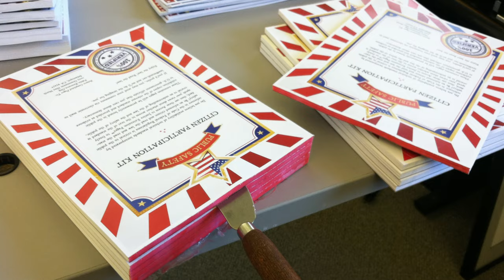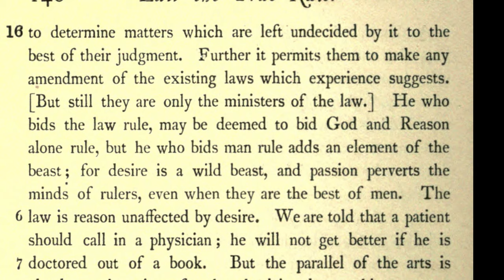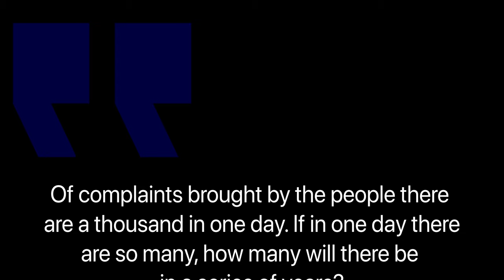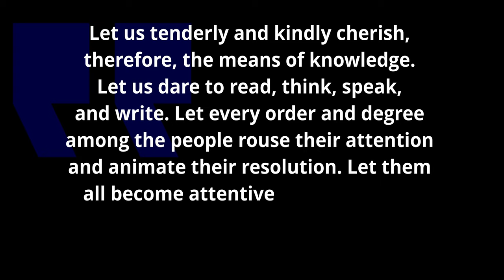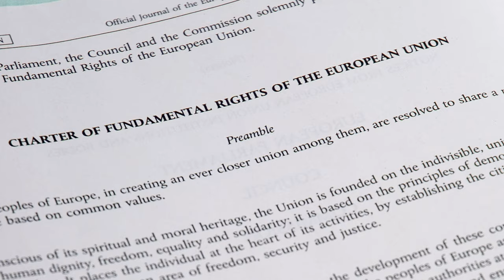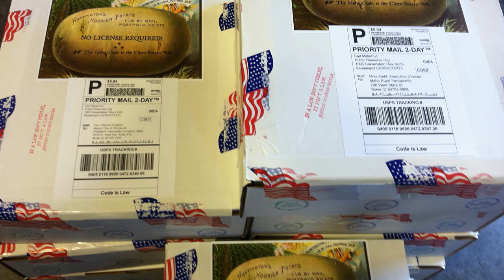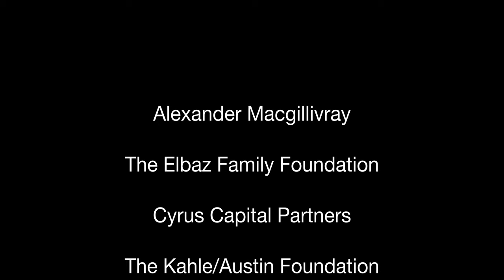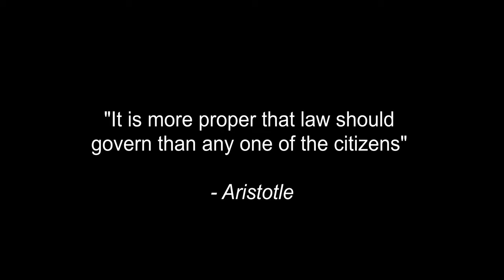Multicast 02: The Rule of Law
This multicast discusses the history and purpose of the Rule of Law. It is based on a 2013 essay by Carl Malamud entitled Twelves Tables of Codes.

We waive all intellectual property rights on this video. No rights reserved.